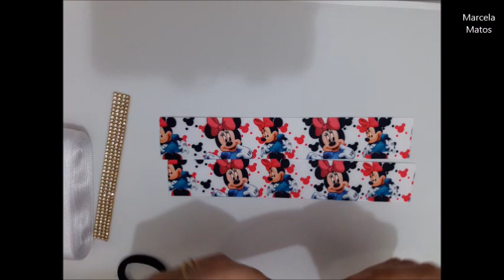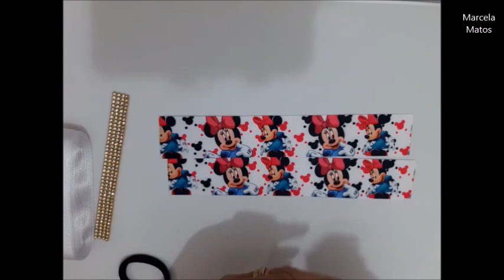Laço simples, laço fácil, laço lindo - PAP - DIY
Lacinho super simples e fácil de fazer...
Fita estampada usei 2 pedaços de 22cm da fita de 38mm
Fita rosa 18cm de fita de 38mm
1 pedaço de mamta de strass
1 pedaço de fita de 15mm para acabamento
1 amarrador